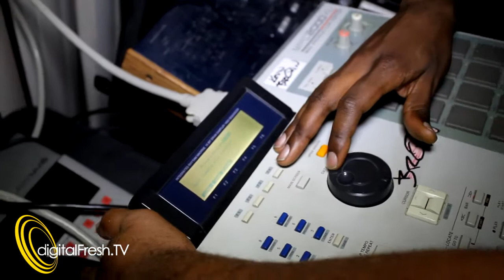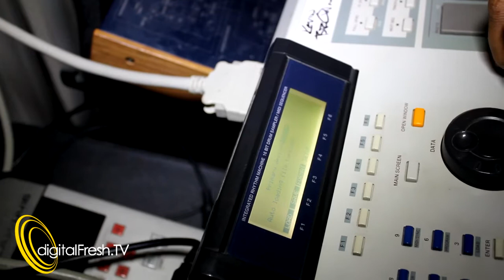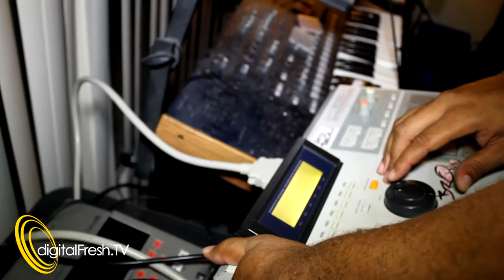KAIMBR & KEV BROWN VS. THE MPC2000XL